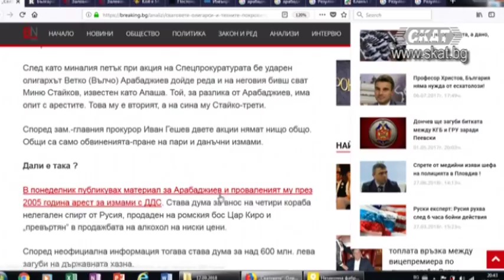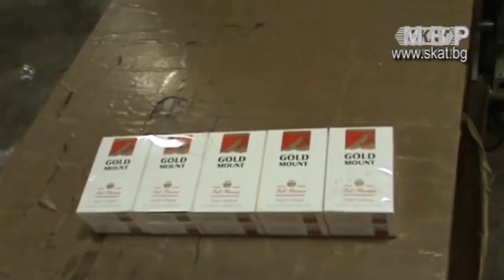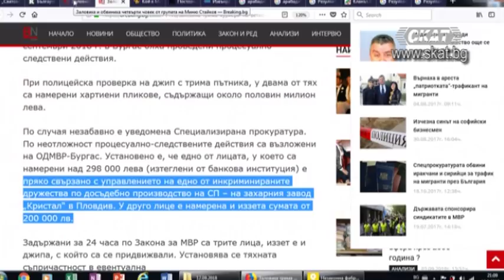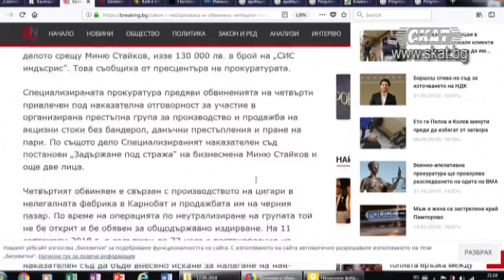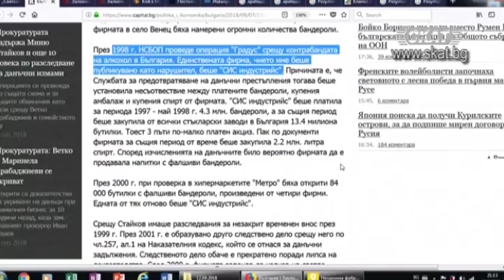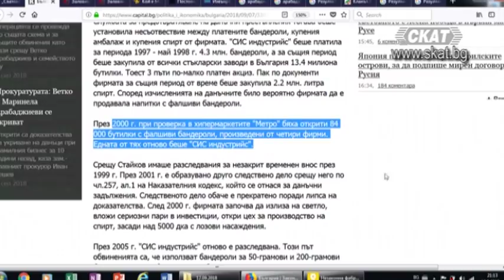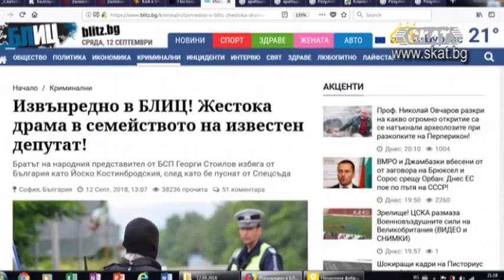Олигарсите, контрабандистите и техните покровители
Стефан Ташев, BREAKING NEWS